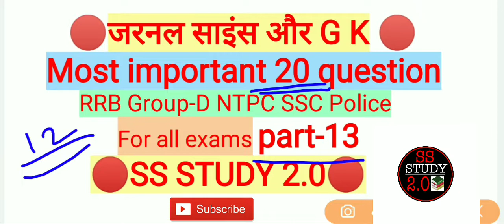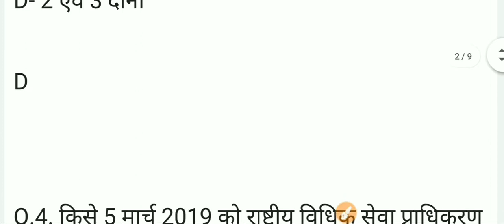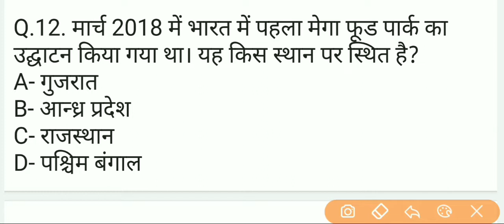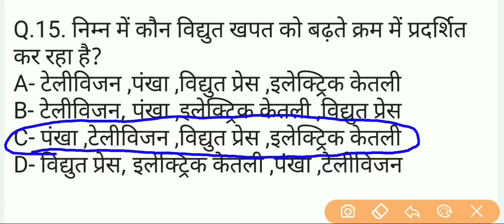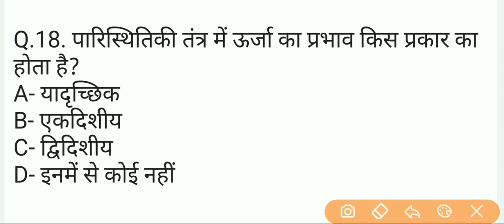General science and |GK |part-13| सामान्य विज्ञान | General science for SSC, Railway, Police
हेलो,,,,,,,,
SS STUDY 2.0  मैं हम लेकर आए हैं आप लोगों के लिए
सामान्य विज्ञान के महत्वपूर्ण [20] प्रश्न उत्तर जो कि SSC,
Railway, Group-D, NTPC, police, पूछे गए महत्वपूर्ण
प्रश्न -